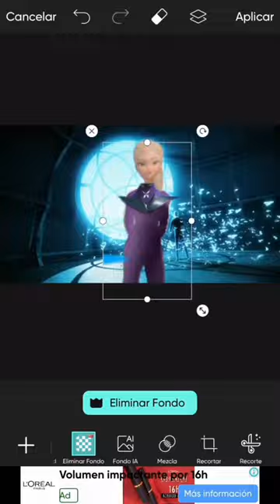Emilie agreste se convierte en la nueva Hawk Moth